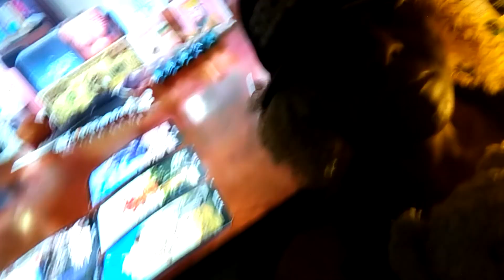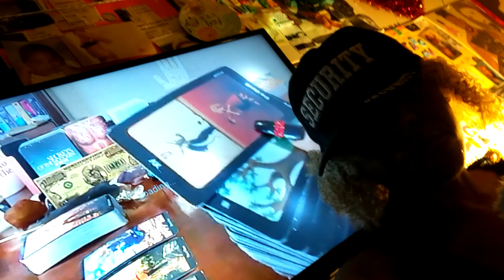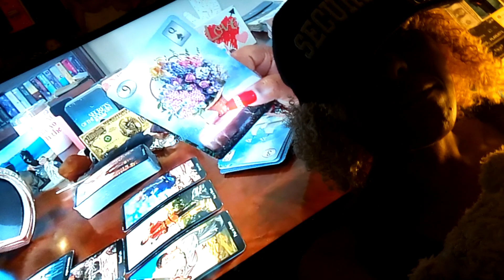Shout Out 🗣️ 2 AEL Uncle 👽 Ben Ammi Verified Ur ⛽🕯️👁️ Msg 🤨